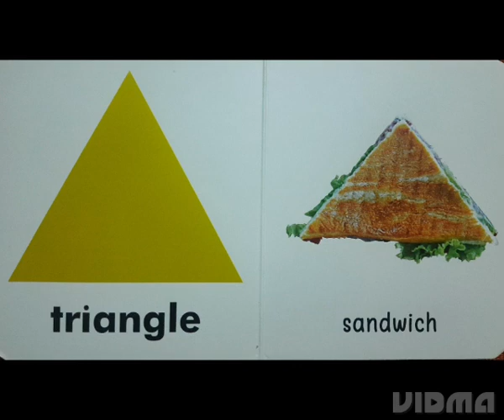Shapes Name | Shapes for Kids | Geometric shaps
standard Shapes Name,
Shapes for math